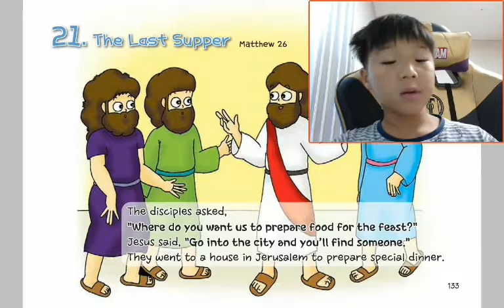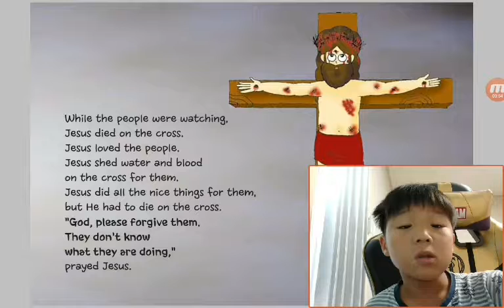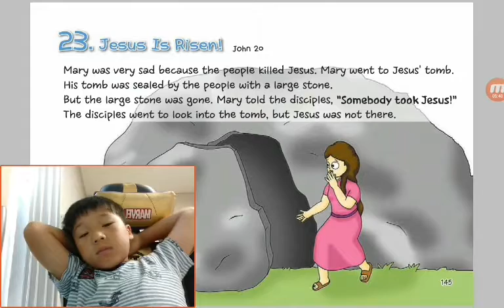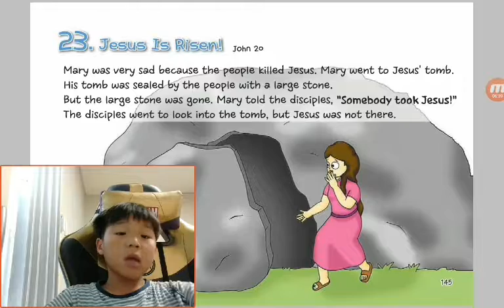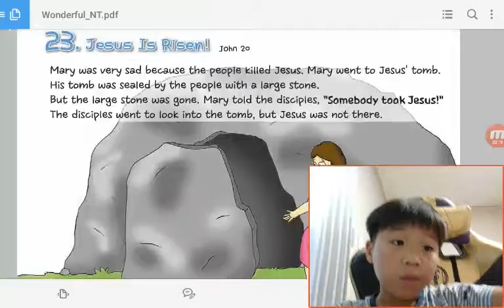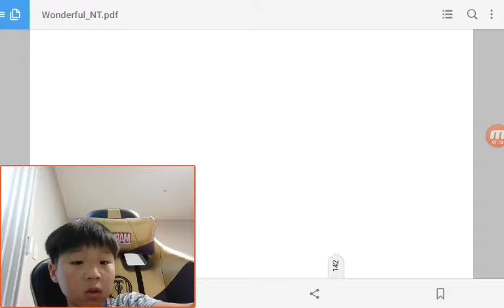‹Kids›Soo：원더풀스토리 21 The Last Supper in Matthew 26